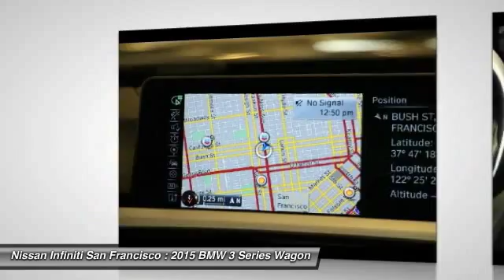2015 BMW 3 Series San Francisco CA IP3620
2015 BMW 3 Series  - Stock#: IP3620 - VIN#: WBA3G7C50FK297189

Check out this 2015 BMW 3 Series.   Driver Assistance Package (Park Distance Control and Rear-View Camera) and AWD. Youll NEVER pay too much at Nissan Infiniti of San Francisco! Your quest for a gently used wagon is over. This fantastic-looking 2015 BMW 3 Series has only had one previous owner, with a great track record and a long life ahead of it. Have a seat in the lap of luxury. Contact the dealership today.